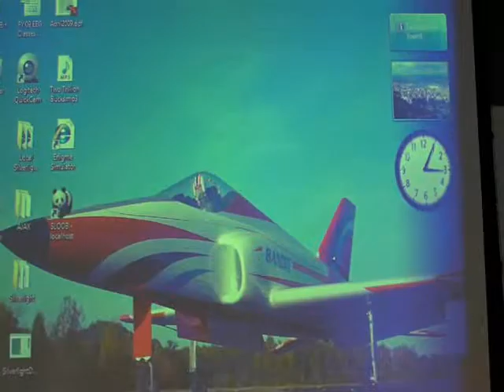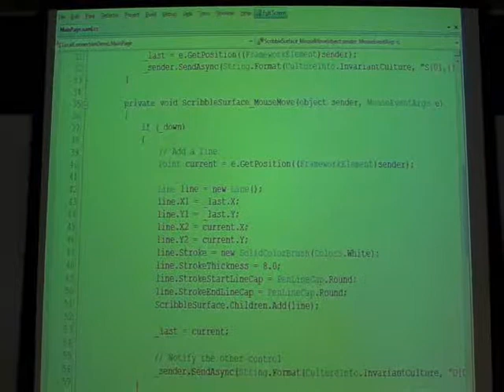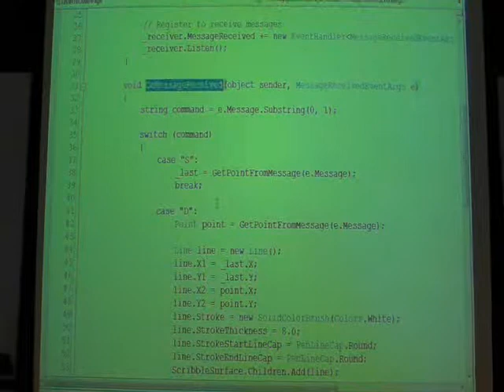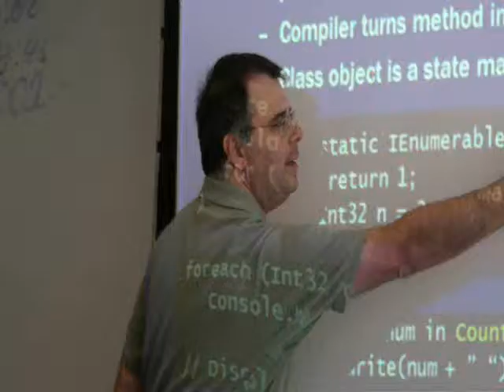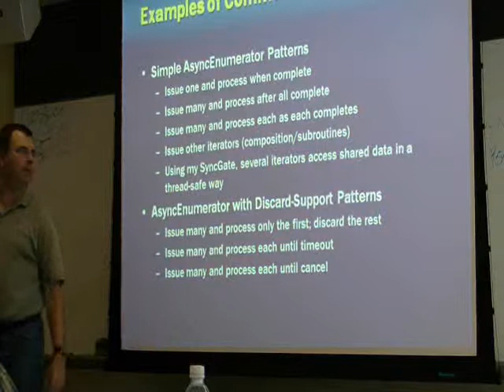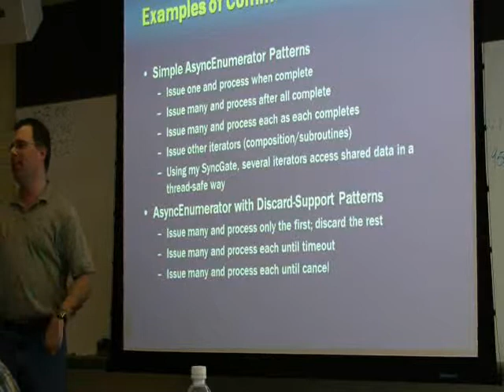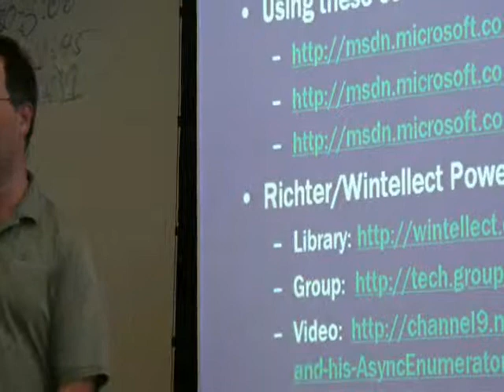Team Devscovery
Jeffrey Richter, Jeff Prosise, John Robbins and Walt Ritscher of Wintellect along with Pennsylvania's own Rachael Appel at Devscovery NYC.